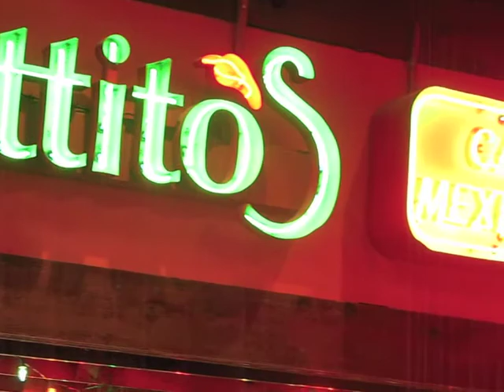Craig_Miriam Visit Mattitos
Craig_Miriam Visit 2010